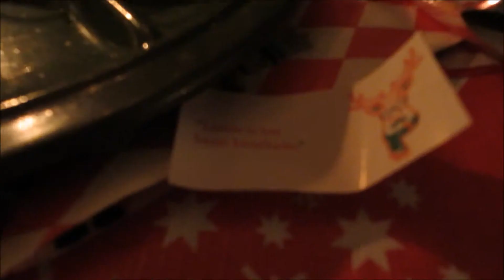ON CHRISTMAS DAY WE EAT!! [VLOGMAS DAY 25]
Didn't know I vlogged so much food yesterday! Have a great 2nd day of christmas!